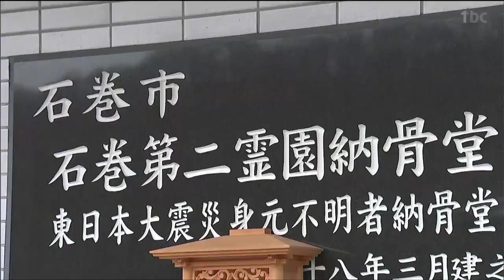「救われない命に心を致す」身元不明遺骨を供養“唐招提寺”などの僧侶も加わる 宮城・石巻市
東日本大震災の発生から12年を迎えるのを前に供養です。身元が分からない遺骨が納められている宮城県石巻市の霊園で、2日、法要が営まれました。石巻第二霊園の納骨堂には、震災後、石巻市内で見つかった身元の分からない27の遺骨が納められています。この法要は、石巻仏教会などが、2012年から毎年行なっているもので、およそ30人の僧侶が、お経を唱え犠牲者の霊を慰めました。石巻仏教会　桂田文隆会長：
「一日でも早く（身元が）判明し、元の所に行ってもらえればと願っている」今回は、奈良市から唐招提寺などの僧侶3人も法要に加わりました。唐招提寺（奈良市）石田太一執事長：
「世の中には、まだまだ光の当たらないところがあると思う。慈しみや救われない命に心を致すことを今後も続けていきたい」石巻市は、これまでに身元の分からない647の遺骨のうち620の遺骨を家族らに引き渡しています。しかし、2020年7月に最後の引き渡しを行って以降、新たな身元の判明はないということです。